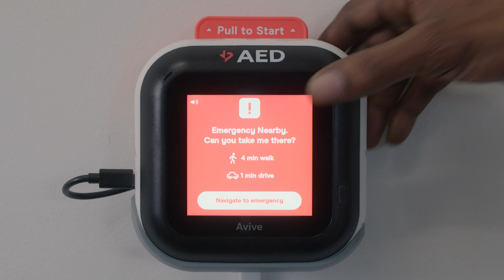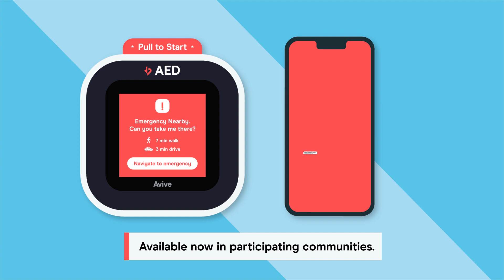A Revolutionary New AED Feature: Avive's Nearby Emergency Alerts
What if 911 could text you? Now, they can.

Explore the innovative ways Avive is getting AEDs to the people who need them - faster - by empowering 911 telecommunicators to dispatch Avive AEDs to nearby cardiac arrest emergencies. Rapid bystander response and defibrillation is now more possible than ever before.

Available in participating communities throughout the US.